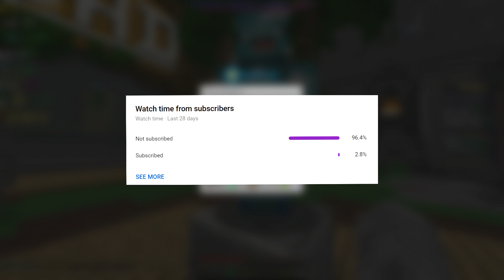2020's I Am Stone Challenge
Does this work in 2020?